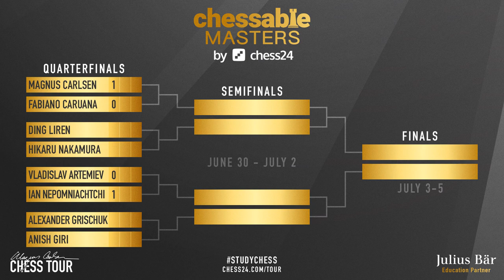Minority Attack Explained by World Champion | Carlsen vs Caruana | Chessable Masters 2020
Minority attack explained by Magnus Carlsen. It's very instructive game how to create weaknesses, how to exchange pieces properly and how to exploit worse position of the opponent at the end of successfully executed minority attack. Classic way of dealing with the theme in 21st century.

Mordimer Chess focus on educational aspects of chess by showing the games of the best players in history but also current top tournaments games. We aspire to become the best chess learning channel and we believe watching videos with analyses like Fabiano Caruana chess games can help to learn chess strategy and give you ideas how to continue the game. And we think that it doesn't really matter how you call this amazing board game ever invented: शतरंज, szachy, ajedrez, schach, шахматы, شطرنج, チェス, échecs, xadrez, scacchi or chess. We still can talk and understand the same chess language. Watching chess videos for intermediate players channels helps to improve your skills but also teach you how to enjoy chess in general. We strongly recommend to follow our videos to increase awareness in critical positions which can appear in your games. Especially thematic ones like minority attack chess games. If you want to see quality content from actual chess tournament 2020 online or Magnus Carlsen chess games in the future, don't forget to follow future best youtube chess channel and see you in the next one. Another chess videos for beginners are coming.

Magnus Carlsen vs Fabiano Caruana, Chessable Masters 2020
Queen's Gambit Declined: Three Knights Variation [D37]
1. d4 Nf6 2. c4 e6 3. Nf3 d5 4. Nc3 a6 5. cxd5 exd5 6. Bg5 Be6 7. e3 Nbd7 8. h3 Bd6 9. Bd3 c6 10. Bf4 Qc7 11. Bxd6 Qxd6 12. O-O O-O 13. Qb3 Rab8 14. a4 Rfe8 15. Qa3 Qc7 16. Rfc1 Nb6 17. b4 Ra8 18. a5 Nc8 19. b5 axb5 20. Nxb5 Qd8 21. Nc3 Nd6 22. Qb4 Qe7 23. a6 bxa6 24. Rxa6 Rxa6 25. Bxa6 Ra8 26. Bf1 Nc8 27. Qb2 Nd7 28. Ne2 Rb8 29. Qc3 Rb6 30. Qa5 Qd6 31. Nf4 Ne7 32. Nxe6 fxe6 33. Ne5 Rb8 34. Qa7 Nxe5 35. dxe5 Qd8 36. Be2 Kh8 37. Bg4 Ng6 38. f4 Ra8 39. Qc5 Qe8 40. Qxc6 Qxc6 41. Rxc6 d4 42. exd4 Nxf4 43. g3 Nd3 44. Bxe6 Ra1+ 45. Kg2 g6 46. Bc4 Nb4 47. Rc8+ Kg7 48. d5 1-0

0:00 Start
0:07 Introduction of Carlsen vs Caruana
1:01 The chess game begins here
16:42 Quarterfinals scores explained

BTC: 3PS4MzhvGxf1UMy9Jy6oKyDfmq6RLTHy2M
ETH: 0x8B6f7C1eE5D683fEF0F58d37aB855244fED966Df
LTC: MBqUjZteEa4c6ANi7HGM538btTxii41T1r